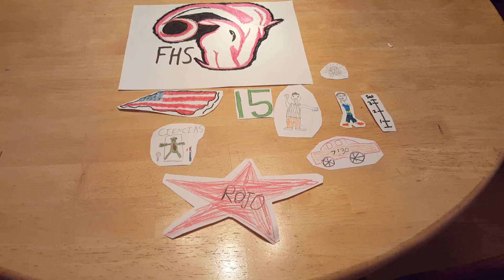Collin Daniel's Spanish Video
Spanish project video